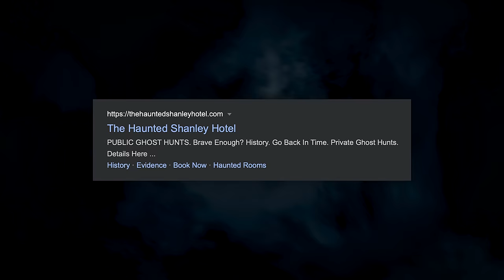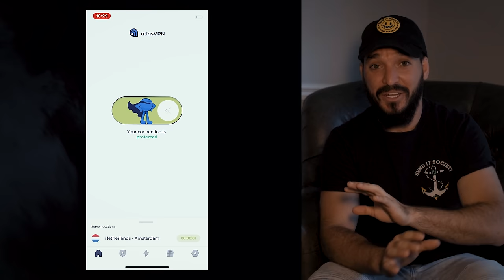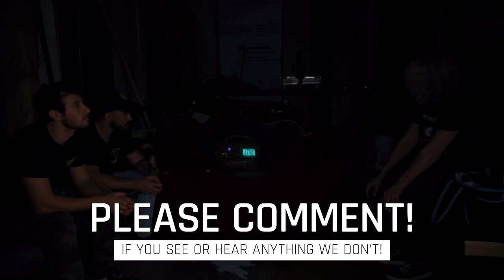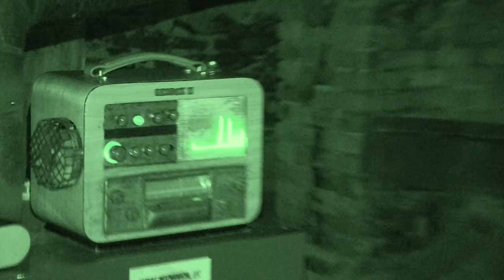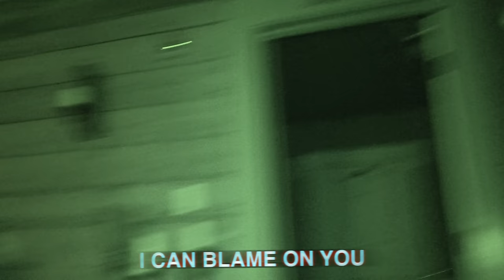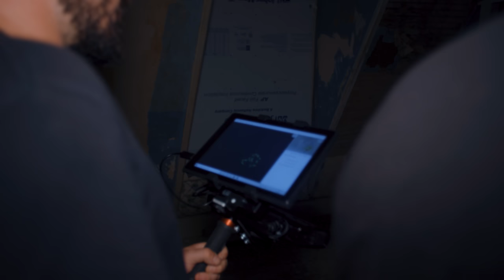OVERNIGHT in HAUNTED SHANLEY HOTEL: Lady of the Evening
Overnight at the Haunted Shanley Hotel became a night we'll never forget...
for 1.39$/mo before the deal expires!

Started by @TFIL , the OVERNIGHT channel is dedicated to weekly paranormal investigations at new haunted locations! This is part of our June 2021 East Coast trip that includes some of the most well known haunted locations in the country.
2) Every $1 spent on SendItSociety.com = 1 Entry